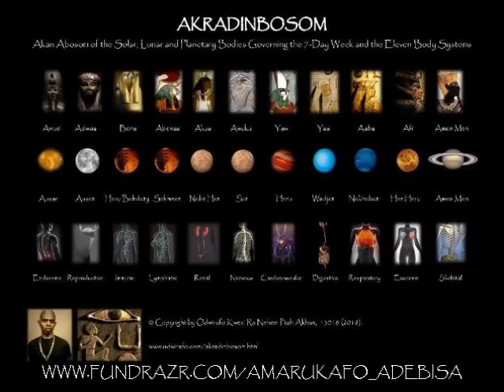AKRADINBOSOM: Akan Abosom (Deities) of the Eleven Body Systems and 7-Day Week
In this episode of AKANFO NANASOM - Ancient Authentic Akan Ancestral Religion, we examine the eleven body systems in relation to the Akradinbosom the Abosom (Deities) animating the solar, lunar and planetary bodies which govern the 7-day Akan week. We also examine how these Abosom manifest in the culture of Khanit and Kamit (Egypt and Nubia), in the Yoruba tradition as Orisha and the Ewe and Fon traditions as Vodou.

We examine our books:

AKRADINBOSOM - Akan Abosom of the Okra/Okraa (Soul) and the Akan 7-Day Week, Volumes 1 and 2

Support our documentary film crowdfund:

AMARUKAFO ADEBISA ADWUMADI: African-American Ancestral Divination Project